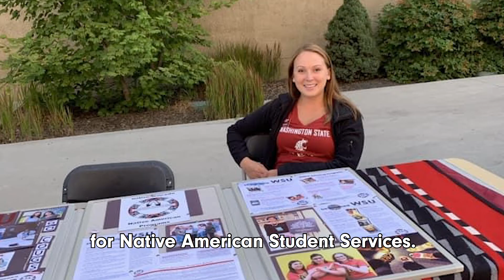Native American Student Center Virtual Tour